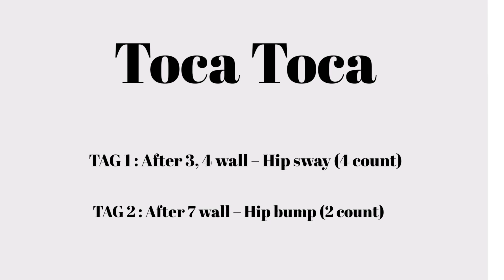[블라썸]Toca Toca Line dance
Level: Improver
Choreographer: Park In sil (KOR) - May 2022

🌺블라썸라인댄스튜디오
경기도 부천시 부흥로 407(심곡동)3층

🎀  블라썸라인댄스 스튜디오  시간표

🔹️월수금/초급반
오전 10:20~11:30

🔹️월수/초급반
저녁 7:30~8:40

🔹️화.목/왕초급반
오전10:30~11:40

🔹️월.수 /중급수업
오후 3:30~4:40

🔹️토요/초.중급반
오후 2:00~3:30

🔹️토요 초급반
오후4:00~5:30

🔹️자격증반(주말)
토요일 오전11:00~2:00

🔹️자격증 평일반(금요일)
오후 1:00~3:00

🔹️댄스스포츠 /라틴(윤정철T)
주말수업(시간조절가능)

🔹️작품트레이닝반
일요일 4:00~6:00

🍀수업문의(5명이상 개설가능)
🍀자격증반/개인레슨/영상반/ 대회준비반